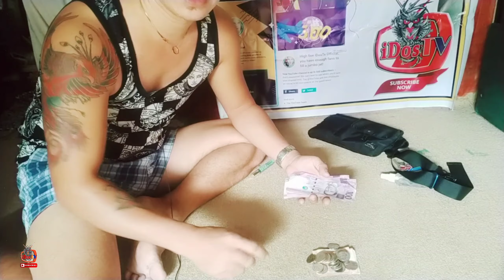Buhay tricycle driver unang byahe ngayong 2021! iDosTv Official